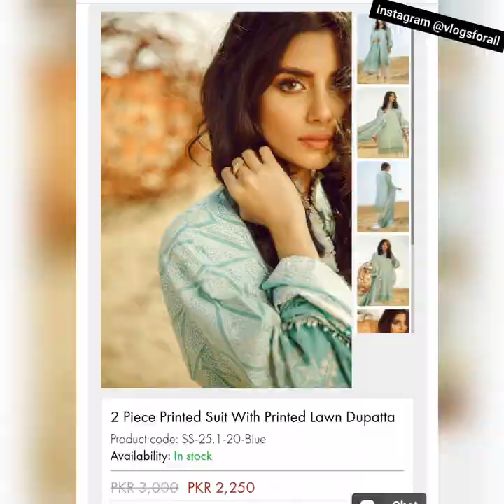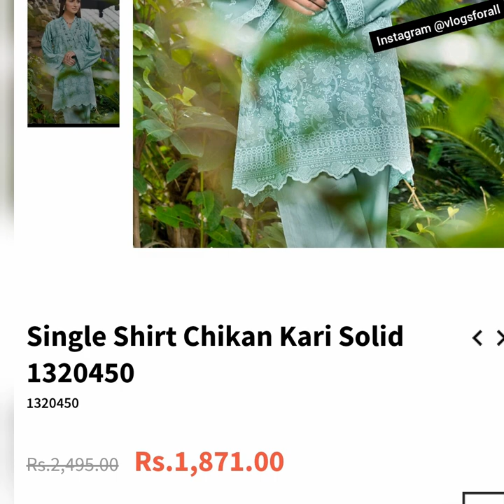Ramdan Sale 50% Flat 30% off Flat 25% off feat . Alkram Studio, wards, Ethnic, Ecs - Vlogs for all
For online order from website
Warda

Alkram studio

ETHNIC

Ecs